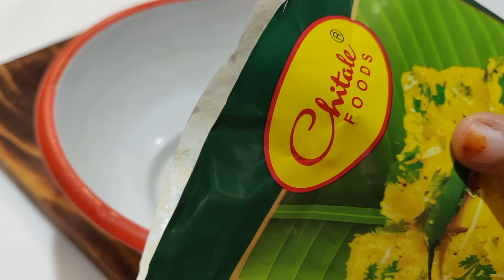Iftar Meal Preparation in a Hurry